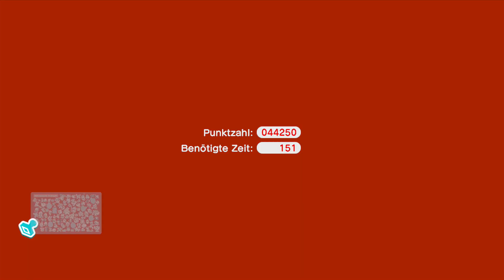SUPER MARIO 3D WORLD #056 Kapitän Toad Finale ★ Let's Play Super Mario 3D World [Together/Deutsch]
Let's Play Together Super Mario 3D World Part 56 auf Deutsch.
Folgende Level werden in diesem Part von Mario, Luigi, Peach, Rosalina und Toad gespielt:
Welt Krone-Rätselhaus: Marathon im Rätselhaus
Welt Krone-Kapitän Toad: Kapitän Toads feuriges Finale

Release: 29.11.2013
Entwickler: Nintendo
Publisher: Nintendo
Genre: Jump&Run